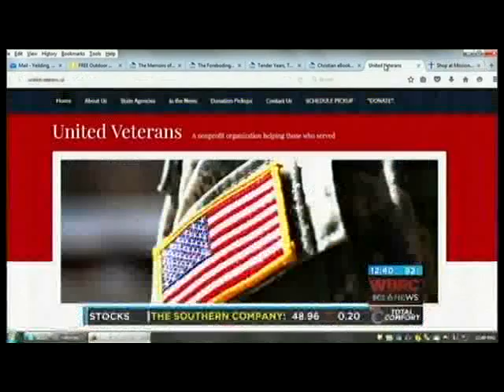Bargain Center Finds!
Judy Bates, the Fox 6 Bargainomics lady, talks about her recent thrift store finds at our Mission Possible Bargain Center in Pinson.